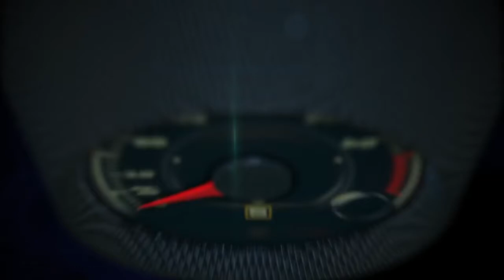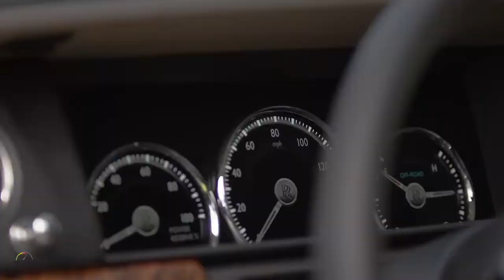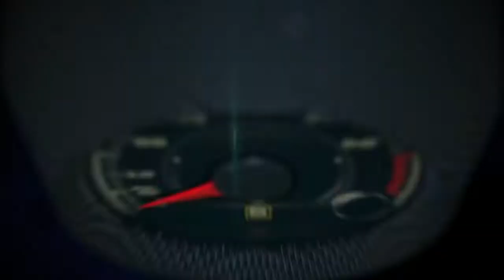Rolls Royce Cullinan | Luxurious Way To Go Off Road! | Review with CEO Torsten Müller Ötvös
2019 Rolls-Royce Cullinan with CEO Torsten Müller-Ötvös in Jackson Hole, Wyoming.

When Rolls-Royce announced three years ago that it would launch Cullinan, it did so in the knowledge that its customers around the world had asked it to build “The Rolls-Royce of SUVs”, with luxury, performance and usability not seen before in the SUV market. Many of these customers were younger, very successful high-net-worth individuals who are heavily engaged in the experience economy, and wanted a Rolls-Royce that would take them to the ends of the Earth in ultimate luxury.

Automotive mobility has always been a fast moving and dynamic business, with new concepts – such as SUVs – appearing with great regularity. But those new concepts need to be perfected in order to be adopted by those customers who will accept no compromise – the patrons of true luxury. Hence the Rolls-Royce Cullinan.

“History set our precedent, and today Rolls-Royce answers its call to action,” comments Müller-Ötvös. “Our answer to the visionaries, adventurers, explorers and those who believe in the supremacy of liberty is the Rolls-Royce Cullinan.”